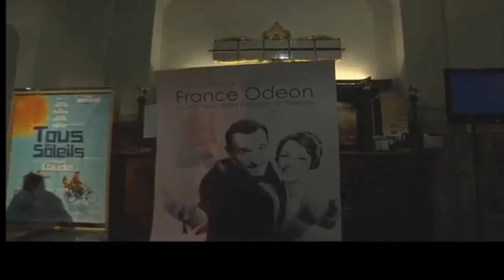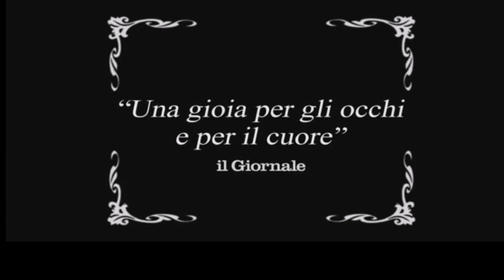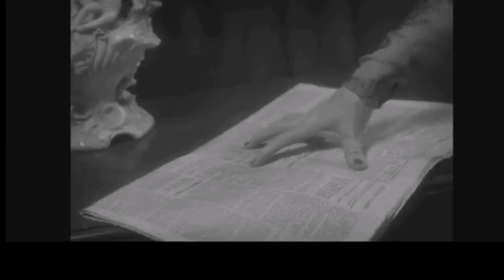The Artist (2011) scritto e diretto da Michel Hazanavicius